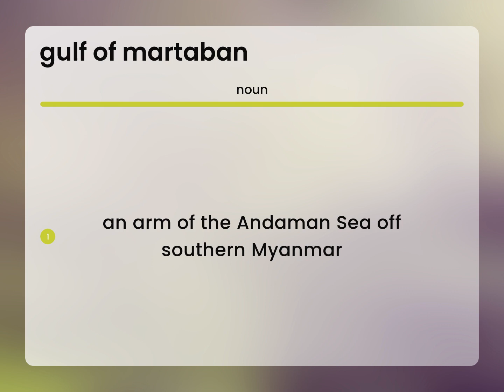Gulf of martaban — GULF OF MARTABAN meaning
What is GULF OF MARTABAN meaning?

Susan Miller (2023, May 7.) What is Gulf of martaban?